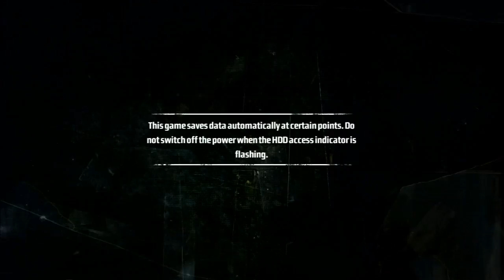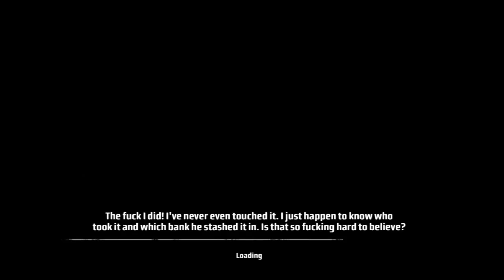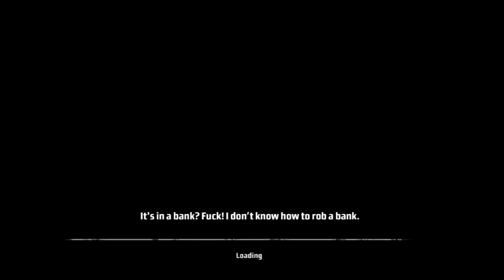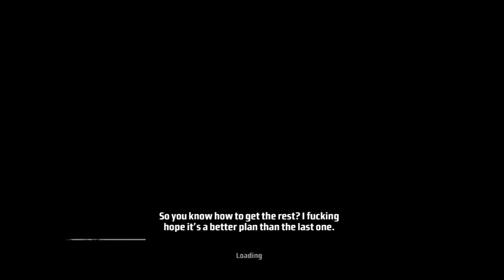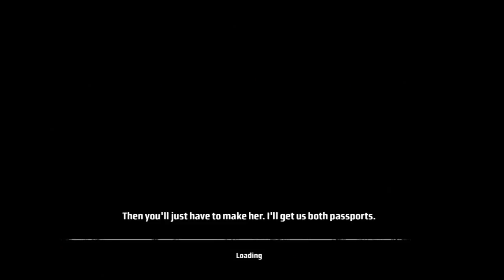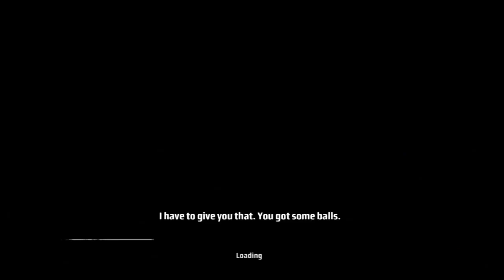Kane & Lynch: Dead Men Full Game Stream Part 1 - Bargain Bin Suffering